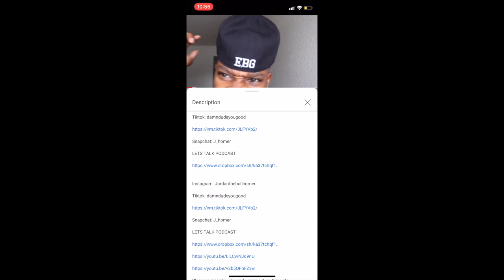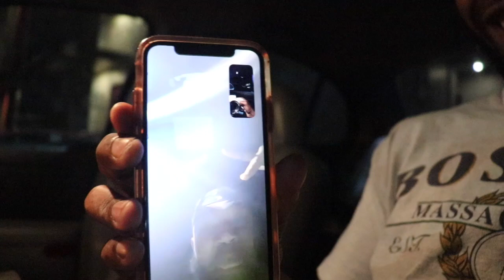ANOTHER Vlog DAY (PUPS, DOG,BASKETBALL and MORE wait to the end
This video is about ANOTHER Vlog  DAY (PUPS, DOG,BASKETBALL and MORE wait to the end

Guess : _deejvice

LETS TALK PODCAST